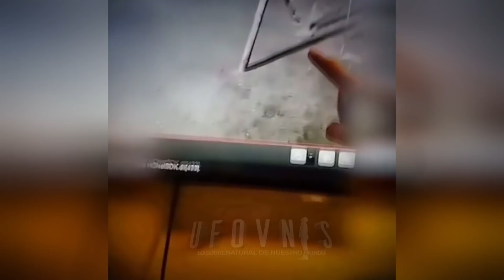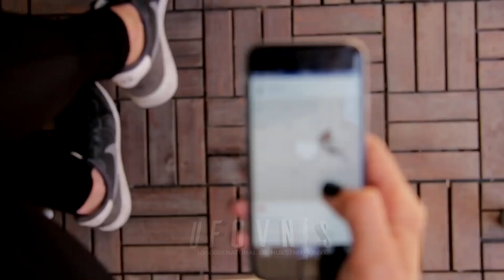10 Espeluznantes Sucesos Paranormales que han sido captados por las Cámaras de Seguridad